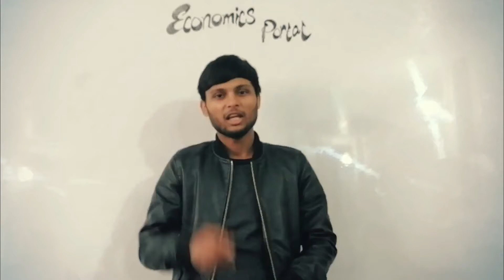New admission 2021 notification for MA/MSC (Sargodha university)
Salam to all. Great new about the new notification of admission for the students of MA/MSC part 1 or composite is available in this video. Students are worried about the admission date but now they relax. Watch the video to know what is the next date to submit their admission form.
Don't forget to give us your precious feedback. Jazakallah.
Best Regards: Prof. Raees Ahmad (M.Phil Economics)